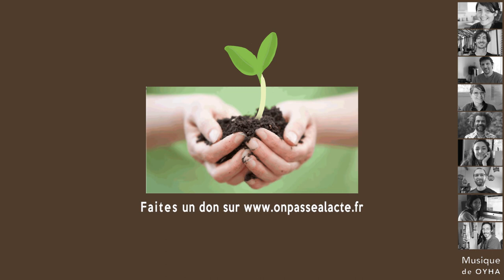Rémi Gaillard : créer une école Montessori pour le bien-être des enfants ! Version longueL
Rémi avait envie que sa fille puisse trouver dans son école écoute, respect et cohérence avec son éducation.

Pour ça, il a décidé,avec d'autres parents, de créer une école Montessori !

Résultats :

    Grâce à la motivation et à l'énergie de l'équipe, l'école s'est mise en place et a bénéficié de locaux appartenant à la mairie.

    Elle se développe, 3 classes ont été crées et d'autres enfants sont attendus prochainement.

    Enfants, parents et éducateurs prennent  tous beaucoup de plaisir dans ce projet associatif qui est aussi une belle aventure humaine !